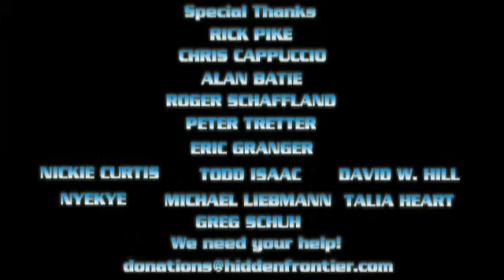Star Trek: Odyssey 2.02 "The Immortal Loom"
With T'Lorra back on duty, and Vaughn still in the Brig, Maya Stadi is under pressure from seemingly everywhere. Will her training be enough to prepare her for what comes next? The Odyssey's journey home may depend on an apparently dead planet, but what secrets have the Archein left behind?